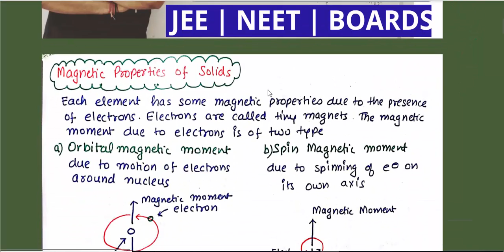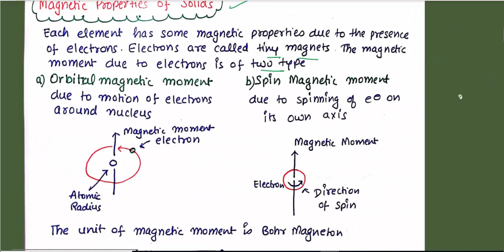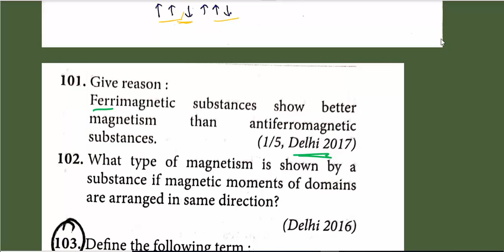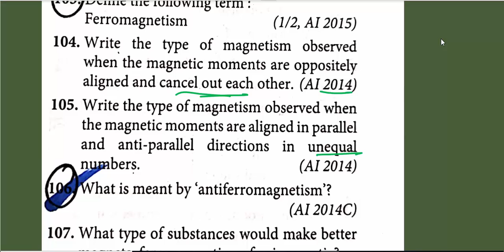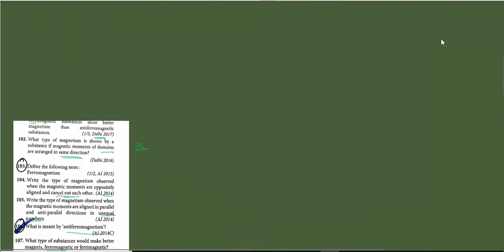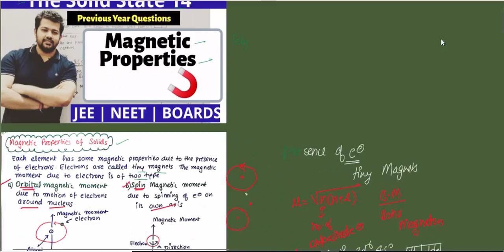The Solid State 14 | Magnetic Properties of solids | Para, Dia, Ferro, AntiFerro and Ferrimagnetic